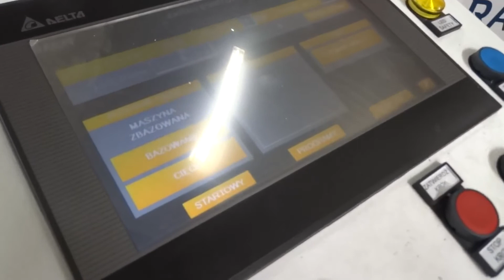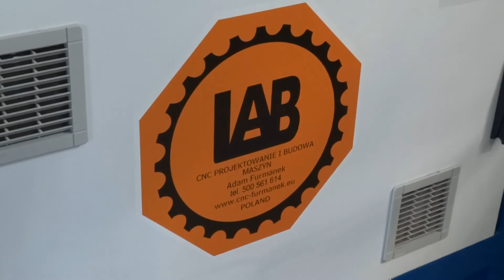Numeryczna giętarka do drutu CNC - drut sprężynowy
Maszyna do gięcia drutu sprężynowego 2D.

Układ sterowania maszyny umożliwia tworzenie programów (sekwencji ruchów poszczególnych osi maszyny) do wykonywania różnych detali. Tworzenie programów polega na manipulacji osi maszyny za pomocą zadajnika ręcznego (jog) i zapisywaniu poszczególnych ruchów, tworząc w ten sposób sekwencję kroków realizujących kolejne gięcia oraz wysunięcia drutu. Kroki programu można również modyfikować za pomocą panelu dotykowego (modyfikacja/korekta kąta gięcia, długości wysunięcia drutu czy prędkości ruchu).

Utworzone programy są zapisywane w pamięci urządzenia. Operator wybiera odpowiedni program dla detalu, który chce wykonywać z listy utworzonych programów. Uruchomienie wybranego programu skutkuje rozpoczęciem zapisanej sekwencji ruchów maszyny, realizując wykonywanie detalu. Maszyna umożliwia zadanie ilości sztuk detalu do wykonania.

Programy można również zapisać na pendrive, a następnie modyfikować na komputerze PC.

Jesteśmy firmą projektującą oraz wykonującą układy sterowania do różnego rodzaju maszyn oraz linii produkcyjnych z wieloletnim doświadczeniem. Realizujemy projekty od zaawansowanych, wieloosiowych maszyn sterowanych numerycznie CNC, przez skomplikowane układy transportu wewnątrzzakładowego, po sterowanie prostymi urządzeniami oraz maszynami. Posiadamy doświadczenie przy realizacji projektów dla wielu branż:

- metalowa (numeryczne giętarki CNC do drutu gładkiego, sprężynowego, zbrojeniowego 2D i 3D, numeryczne giętarki CNC do płaskownika lub bednarki, giętarki do rur, numeryczne wycinarki do otworów, automaty montażowe oraz cele spawalnicze, stoły obrotowe, piły wzdłużne oraz poprzeczne, "latające piły", paletyzatory oraz depaletyzatory i wiele innych)

- motoryzacyjna (automaty montażowe oraz manipulatory, maszyny kontrolno-pomiarowe, prasy hydrauliczne, myjnie automatyczne, linie nitujące i wiele innych)

- spożywcza  (zaawansowane układy transportu wewnątrzzakładowego - kartoniki, paczki, puszki, linie rozlewnicze, zakręcarki, kapturkownice, etykieciarki, maszyny pakujące oraz manipulatory i inne)

- meblarska (numeryczne maszyny CNC do cięcia pianki, pracy oraz automaty montażowe, i inne)

- chemiczna oraz kosmetyczna (zaawansowane procesowe układy sterowania DCS, układy transportu wewnątrzzakładowego, etykieciarki, maszyny pakujące oraz manipulatory i inne)

- inne